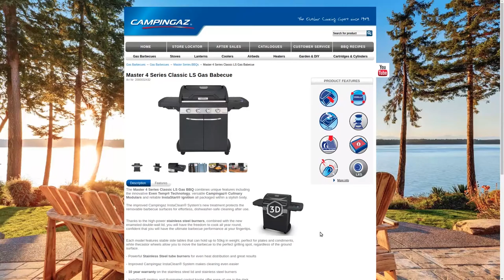Campingaz Fully Interactive 3D Gas Barbecue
Coleman Campingaz provide online customers with a unique interactive shopping experience to help them pick out the perfect grill.

Thanks to the combination of Emersya's Interactive 3D and real-time animations, customers can explore all the querks and features of the different grills across the different gas barbecue series.

Dynamic annotations and images have been integrated into the experience to demonstrate the extensive variety of dishes that can be prepared using the Campingaz® Culinary Modular System.

The interactive experiences enhance consumer engagement with the Campingaz brand and encourage regular visits to the website for the launch of new products.